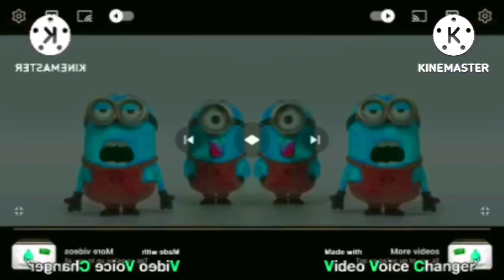Preview 2 minions V5 effects pika major